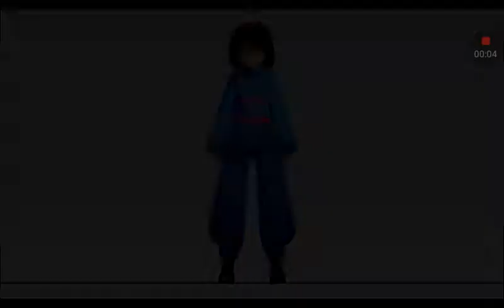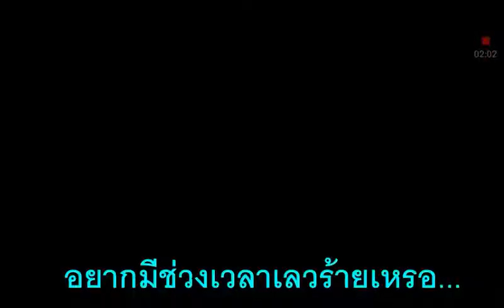[Urdertale + MMD]ถ้าFriskใส่กระโปรงจริงในUrdertale:3